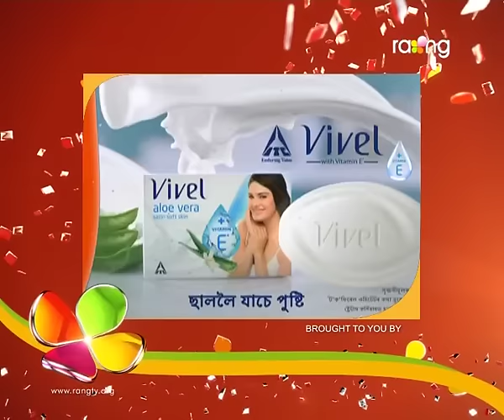Oi Khapla | 7th July | Full Episode | No 296